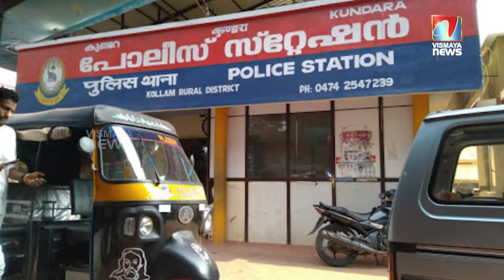സഹോദരങ്ങൾ ഗുണ്ടകളായാൽ ഇങ്ങനെയിരിക്കും.....